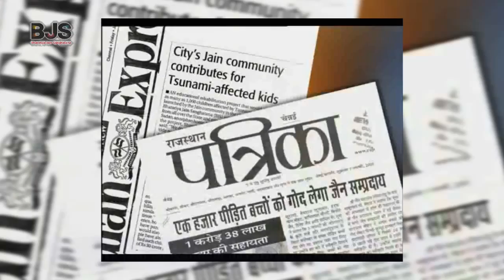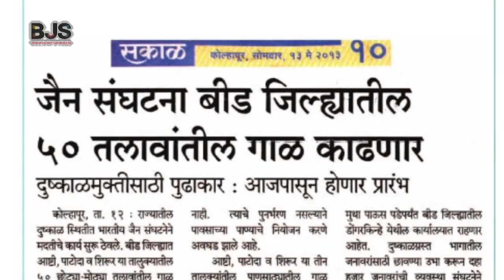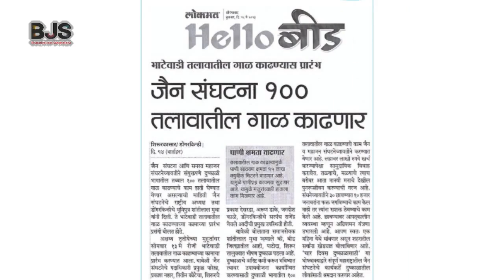BJS Maharashtra Drought Relief Initiative Short film 4